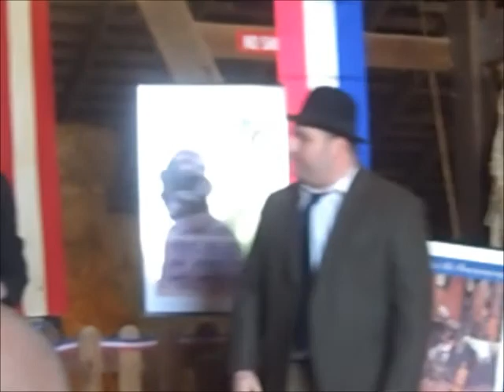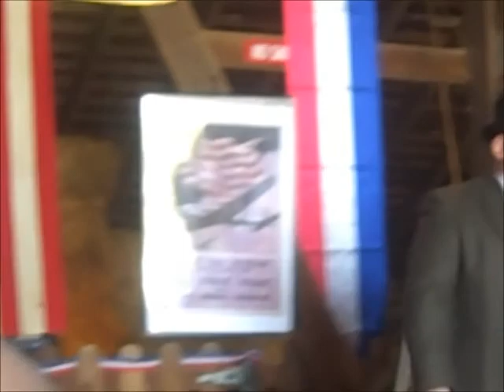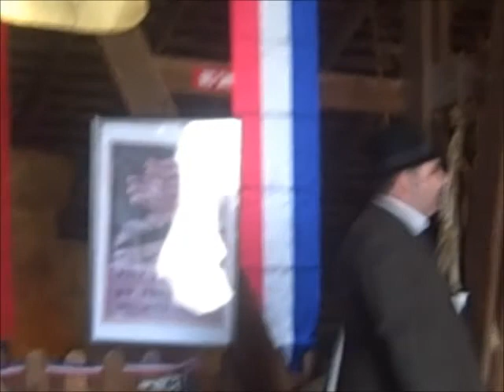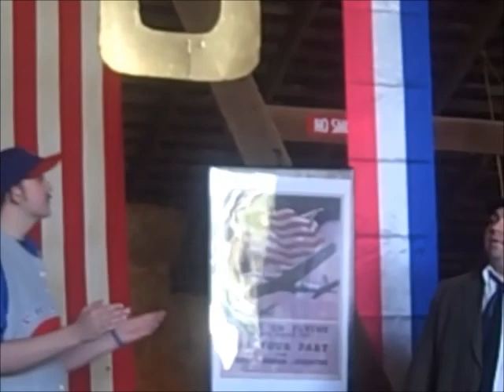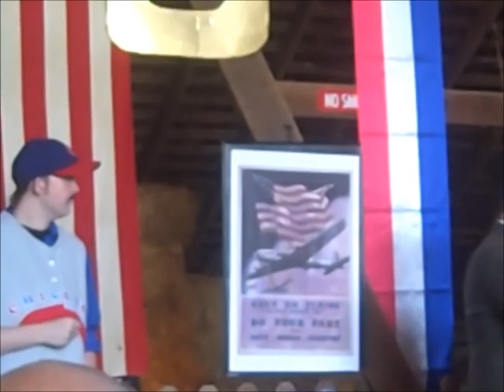Abbott and Costello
Pat Pohrte aka Bud Abbott and Tim Saldana aka Lou Costello performing at Buckley Homestead at Lowell, IN for a WWII show.